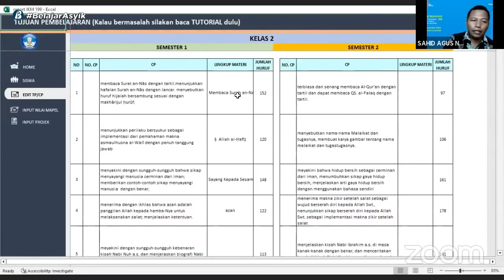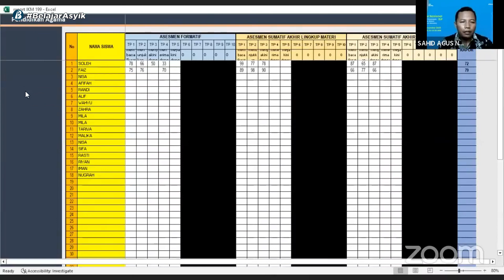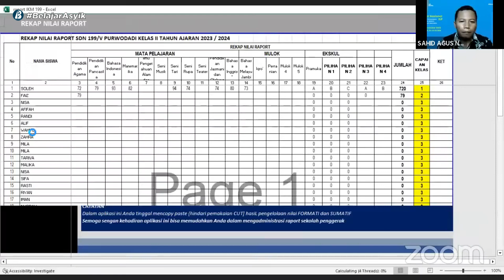Contoh Rapor Kurikulum Merdeka